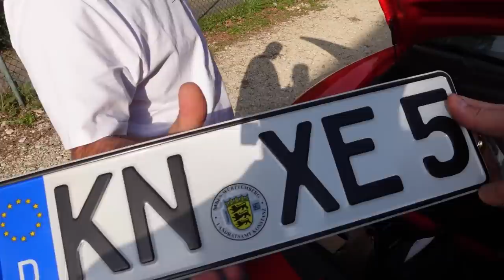Der P0RNO BENZ ist endlich auf der Straße!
Chris Mercedes Benz W124 Coupe / C124 hat Tüv und ist angemeldet. Die erste Fahrt nach dem Umbau steht endlich bevor. Wir fährt er mit Airride und den 18 zoll BBS Felgen?

LB Garage Autos:
VW Käfer
VW Golf 2
BMW X3
Mercedes W124
Vw T2 Bus
Audi A6
Porsche Cayman S